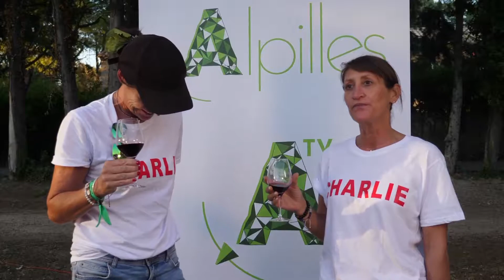3ème RALLYE DE VIGNERONS DES BAUX-DE-PROVENCE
MAUSSANE. Valérie et Nathalie, sur le plateau télé d’Alpilles TV à l’occasion de la 3ème édition du Rallye des Vignerons des Baux-de-Provence.